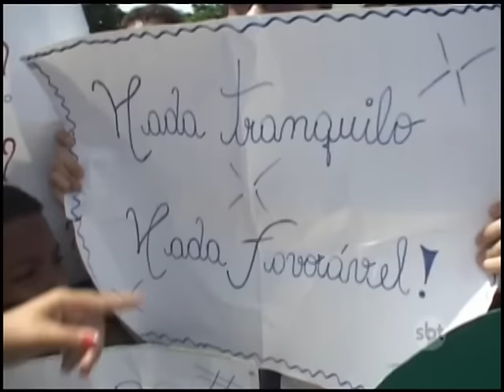Professores da rede estadual de Campos entram em greve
Professores da rede estadual de ensino entram em greve e pedem melhores condições de trabalho. Alunos também apóiam o movimento.